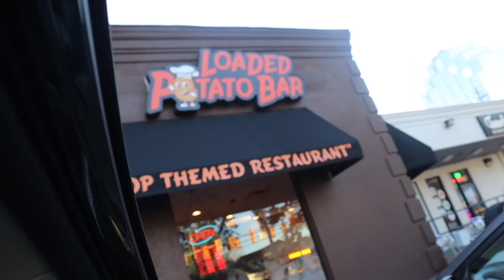MOVING VLOG| Moving out of ATL?, Hanging with friends + more.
Move out with me! Moving out of first apartment, and starting a new chapter!